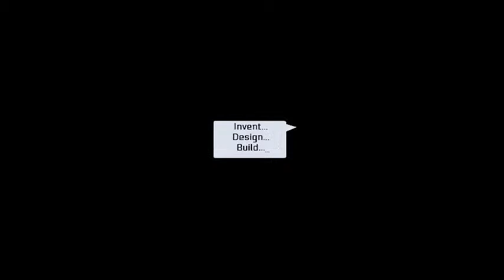Sea Perch Club build a robot?